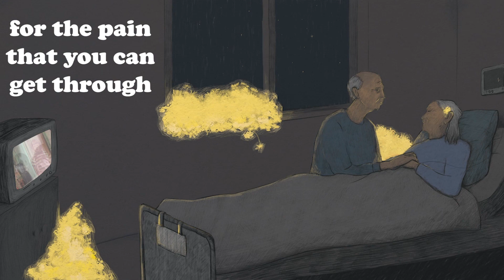HOAX - soju (Official Lyric Video)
Follow HOAX on all platforms

Staring out the window
Reaching for a North Star
Waiting Just to wake up
From this nightmare
Where you could be right back in my arms

Dancing to the limbo
Stuck here in the middle
You Tell me that it’s simple
But I Could Paint a thousand
Different pictures of what is wrong

But If we turn the clocks Back
A Couple Dials
We should throw them out
Because time ain’t ours
Oh but you fill me up
And I can feel it now

She said “life is just a symbol,
For the pain that you can get through
Like A camel through the needle,
Everyday people are just a thousand
Versions of who they were

So love me like we’re equal
Cause if there is no sequel
I rather live in peaceful
Understanding that we believed
Our every single words

And if we turn the clocks Back
A Couple Dials

And if we burned these blocks down
A couple miles
We could build them Up
Until the sky was ours

Cause I’ve lived, I lived
One hundred years of solitude, with you
And never questioned what gives, what gives
Anyone the right to, right to
Believe these superstitions
Outside of human intuition?
‘Cause Tonight, its enough for me to know
That you and I exist inside this paradise